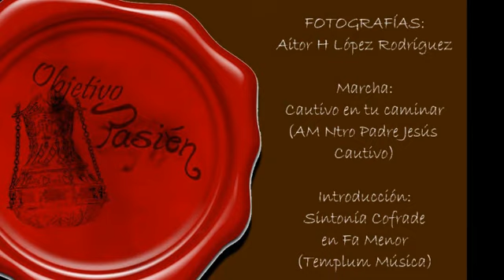SSantaVelez14: Cofradía Medinaceli y Magdalena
MARCHA: Cautivo en tu caminar (AM Estrella)

FOTOGRAFÍAS: Aitor H. López Rodríguez

INTRODUCCIÓN: Sintonía cofrade en Fa menor (Templum Música)